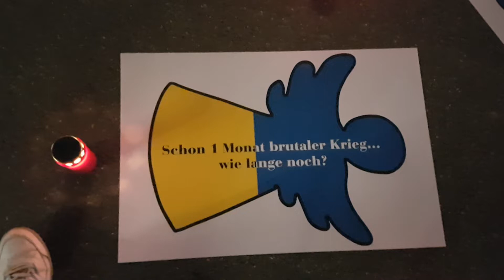Bern: 1 Month of War in the Ukraine